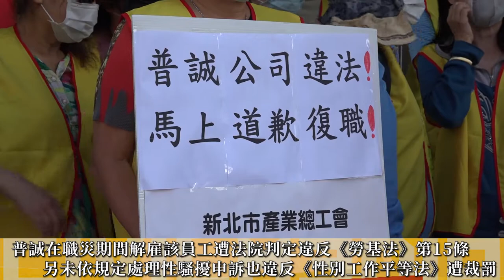2020.11.25 普誠科技員工遭性騷擾9年又遭解雇 勞團批：幸福職場違法又拒認錯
曾被新北市政府勞工局選為幸福職場的普誠科技公司，爆出前任總經理長達9年性騷擾一名女員工，導致她罹患憂鬱、焦慮、恐慌症，而被勞工局認定為職業災害，不過公司卻開除該名員工，此舉也被法院判定違反《勞基法》、《性別平等工作法》要求復職該名員工，公司卻提起上訴，新北市產業總工會昨（11/25）日偕同多個勞團至公司門口抗議，要求普誠道歉認錯、復職該名員工並給予應有賠償。

判決書指出，當事人自2009年起長期於精神科治療，經精神科醫生確診焦慮症、憂鬱症、恐慌症等診斷無疑，故認定該員工確實因總經理性騷擾一事而受到職業災害，而公司在員工處於職業災害的就醫期間內解雇該員工，已違反《勞基法》第13條，判定公司需將該員工回復原職並給付損害賠償金。

另外，當事人2017年向公司申訴後，公司未依《性騷擾防治辦法訂定準則》規定，對申訴做成書面紀錄、未組成申訴處理委員會、未調查後把結果作成書面紀錄並通知申訴人等，被新北市就業歧視評議委員會認定違反《性別工作平等法》第13條第2項而裁罰10萬元。